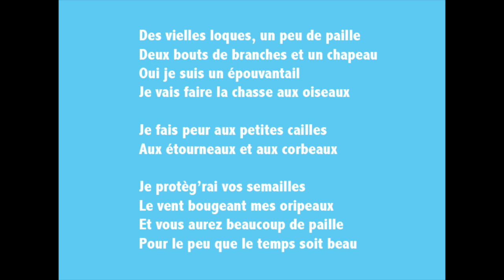Chanson des épouvantails de Bailleul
Paroles et musique "Les Loups"
arrangement et enregistrement "Les Marins Du Port Eud' Bray Dune"

paroles

Des vielles loques, un peu de paille

Deux bouts de branches et un chapeau

Oui je suis un épouvantail

Je vais faire la chasse aux oiseaux

Je fais peur aux petites cailles

Aux étourneaux et aux corbeaux

Je protèg'rai vos semailles

Le vent bougeant mes oripeaux

Et vous aurez beaucoup de paille

pour le peu que le temps soit beau